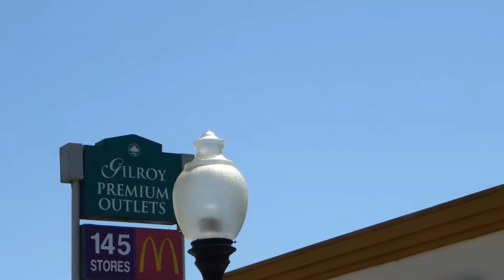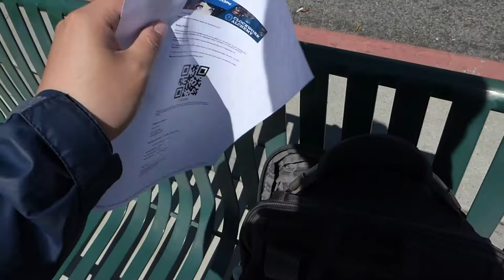2017/05/25 My Family is on Gilroy Outlet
My family had been going to Gilroy Outlet for well around 13 years as early as when I was still in middle school. As I mentioned before on this video, my family go to Gilroy Outlet once or twice a year with my relatives at most, sometimes I ended up joining with them. It took place at the same day as FanimeCon Day 0, and gods of time was laughing at me. as usual shopping time to my family lasted for half a day. While my auntie Ani and cousin Ivy went on shopping spree with my mama, I can't just walk inside the stores as the majority of them contained copyrighted music content, especially the clothing ones plus stores for sneaker-heads.
0:00
3:00
6:00